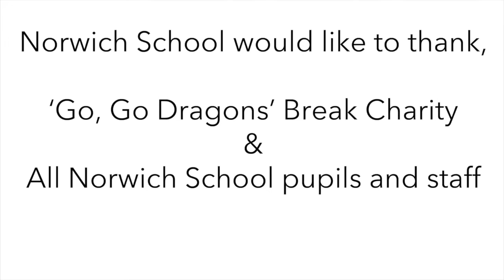Painting Norwich School's GoGo Dragon 2016